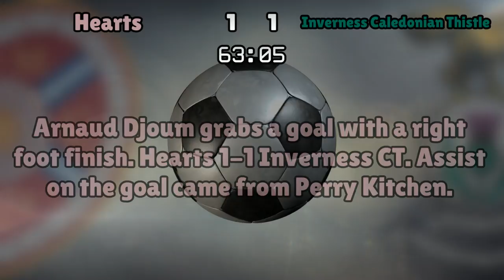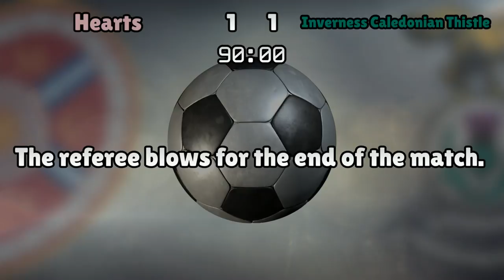Hearts v Inverness Caledonian Thistle (Sat 18 February 2017 Match Summary)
Scottish Premiership

Hearts lineup:
Hamilton (1), Struna (27), Avlonitis (12), Hughes (5), Sowah (46), Djoum (10), Kitchen (6), Tziolis (4), Choulay (16), Johnsen (20), Goncalves (77)

Inverness Caledonian Thistle lineup:
Fon Williams (25), Raven (2), Laing (21), McCart (12), Tremarco (3), Tansey (16), Draper (8), Polworth (7), Cole (29), Mulraney (15), McKay (13)